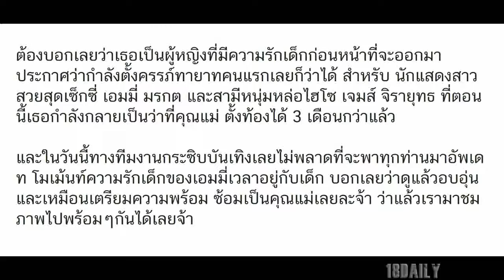ซ้อมไว้ก่อน “เอมมี่” เตรียมความพร้อม ว่าที่คุณแม่มือใหม่